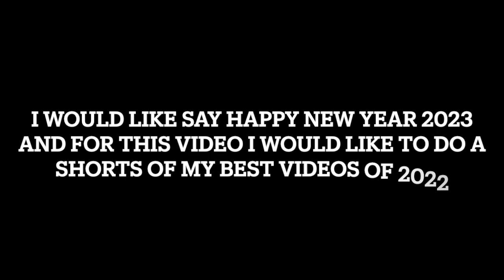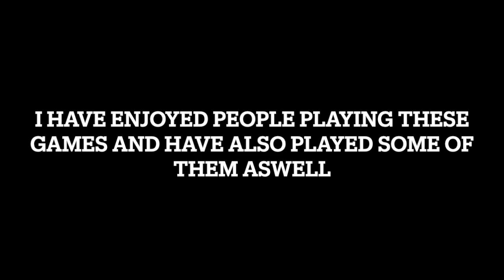Reflect, Rejoice, Renew: New Year 2023 Special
hi guys here's my 2023 New Year Special
here's my video of my best videos of 2022
and hope to do better in the coming year of 2023